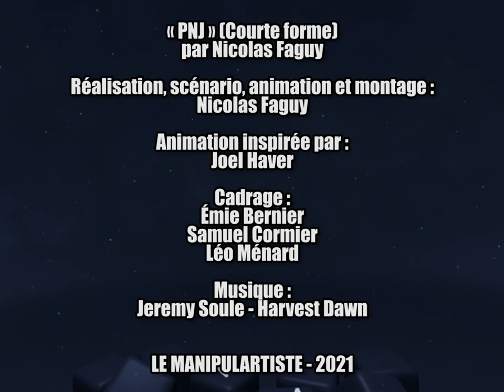PNJ - Le Manipulartiste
Incursion dans la vie palpitante d'un PNJ (personnage non-joueur)!

« PNJ » (Courte forme)
par Nicolas Faguy

Réalisation, scénario, animation et montage :
Nicolas Faguy

Animation inspirée par :
Joel Haver

Cadrage :
Émie Bernier
Samuel Cormier
Léo Ménard

LE MANIPULARTISTE - 2021